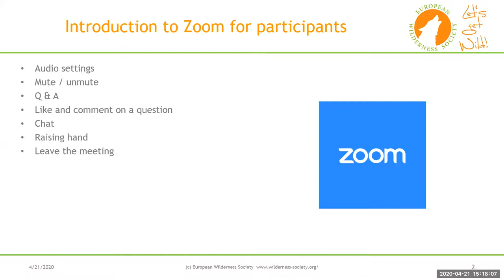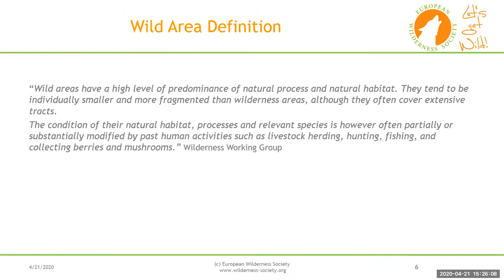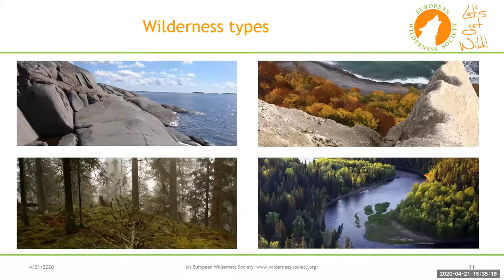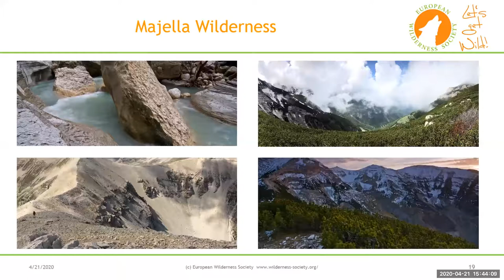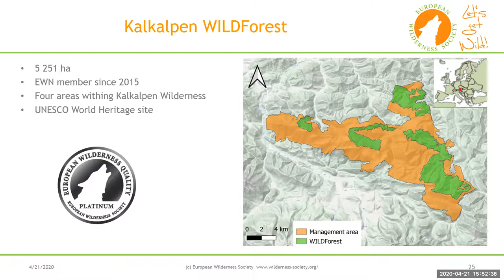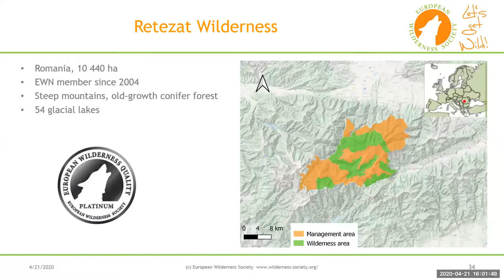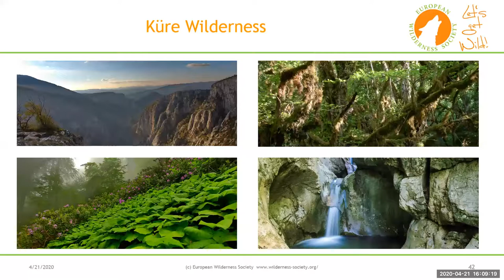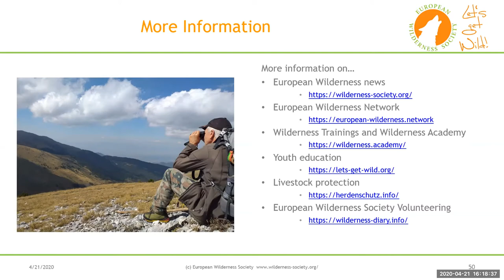Webinar: Europe's Wilderness in Central and Southern Europe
This webinar showcases some of Europe's last Wilderness in Central and Southern Europe including among others Peneda Geres in Portugal, Majella in Italy , Hohe Tauern and Kalkalpen in Austria and Podji in Czechia.